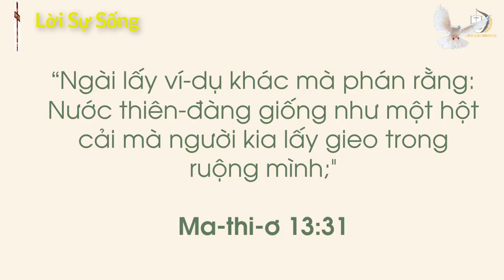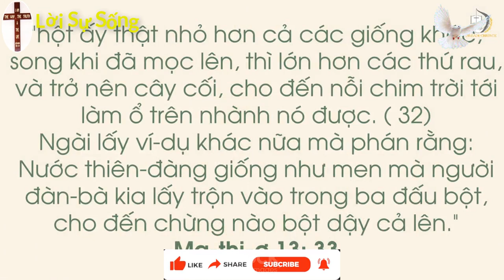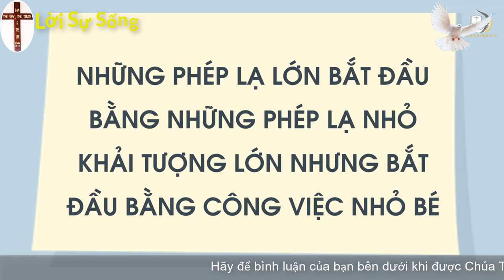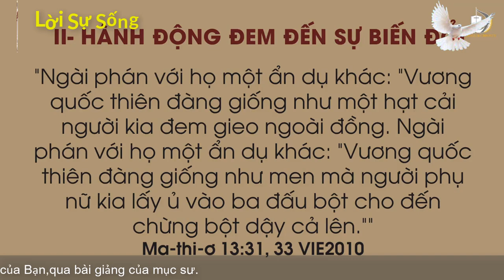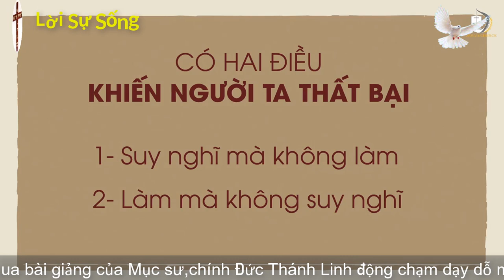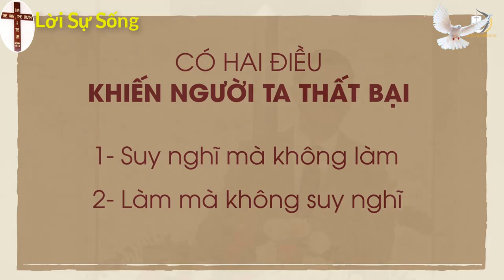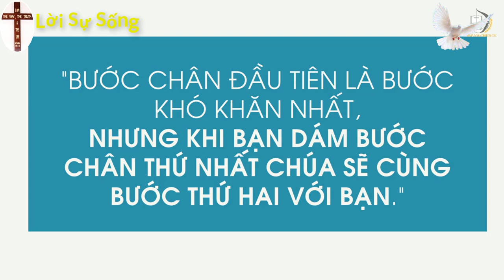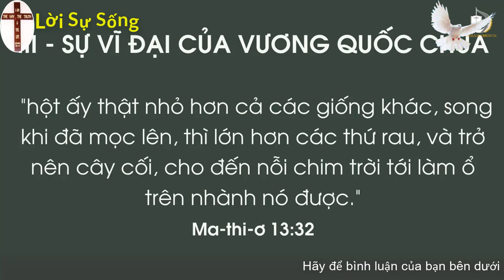Mục sư Dương Thành Lâm | Từ nhỏ bé trở nên vĩ đại | HỘI THÁNH MƠ ƯỚC